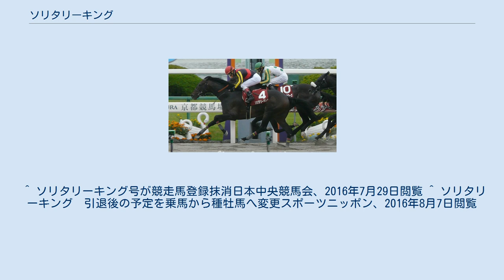ソリタリーキング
ソリタリーキング (英: Solitary King) は日本の競走馬。
おもな勝ち鞍は2012年の東海ステークス、日本テレビ盃、2013年のマーキュリーカップ。
馬名は父キングカメハメハからの連想による。
英語で「孤高の王様」の意。
クラブ法人サンデーレーシングの所有馬。
 2009年12月6日の新馬戦でデビュー戦勝利。
2010年1月の2戦目にも勝利すると続くヒヤシンスステークスでは勝ったバーディバーディからクビ差の2着に敗れる。
次走で初の芝コースとなるスプリングステークスに出走するものの15頭立ての14着と惨敗。
ダートに戻り1000万条件で2戦1勝したあとレパードステークスに出走、3着に敗れる。
 1600万条件では勝ちきれず、降級となった10月の1000万条件に勝利すると、続く赤富士ステークスにも優勝し連勝。
次走に初のGIとなるジャパンカップダートへ出走するが8着に敗れた。
 仁川ステークス8着のあと芝の大阪杯に出走するものの最下位に敗れる。
続くブリリアントステークスで2着に5馬身差をつけて優勝。
東海ステークスではニホンピロアワーズをクビ差差しきり優勝、重賞初制覇を挙げた。
続く日本テレビ盃にも優勝し、重賞2連勝。
しかしその後は勝ち切れずこの年を終える。
 年が明けてからも勝ちきれないレースが続いていたが、7月のマーキュリーカップで久々の勝利を挙げる。
しかしその後は惨敗が続いた。
 2014年以降は1勝することなく2016年7月29日付けで競走馬登録を抹消した。
引退後は当初、北海道苫小牧市のノーザンホースパークで乗馬となる予定であったが、8月4日に日本中央競馬会より種牡馬になると発表された。
しかし、種牡馬にはならず、2016年11月にノーザンホースパークに入厩し乗馬となる。
 ^ ソリタリーキング号が競走馬登録抹消日本中央競馬会、2016年7月29日閲覧 ^ ソリタリーキング　引退後の予定を乗馬から種牡馬へ変更スポーツニッポン、2016年8月7日閲覧